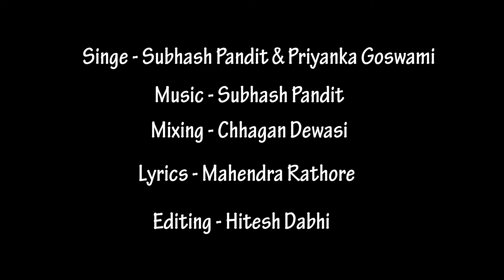मारी ढब्बावाली माता दरबार थारे आवो // माताजी की महिमा _ सुभाष पंडित, प्रियंका गोस्वामी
Album :dhba Wali Mata Ji bhakti song

Singer : Priyanka Goswami Subhash Pandit

Recording : Maa digital recording studio Sanchore 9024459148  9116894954

Editing : Hitesh dabhi

Actor :

Mixing: Chhagan Devasi

Background: Ramesh Devasi

Lyrics: Mahendra Rathore

Special thanks : Ganpat Prajapat fan club and Maa Digital Group Sanchore

New recording ke liye Sampark Kare maa recording studio Sanchore